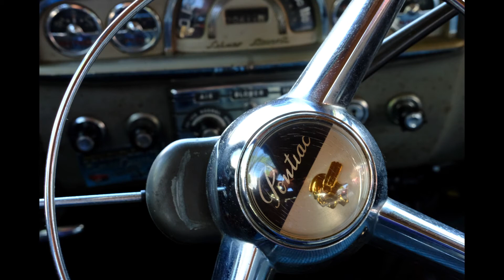Back to the Fifties Car Show 2017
Back to the Fifties Car Show in St. Paul, Mn. June 22-25th, 2017.